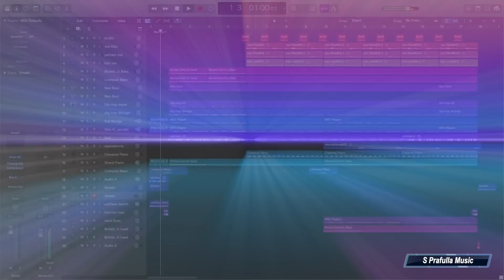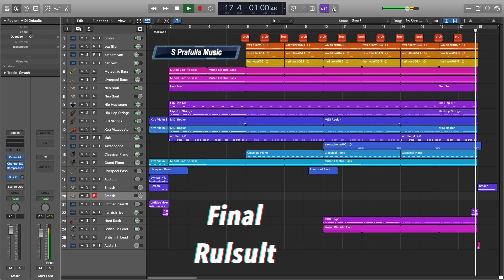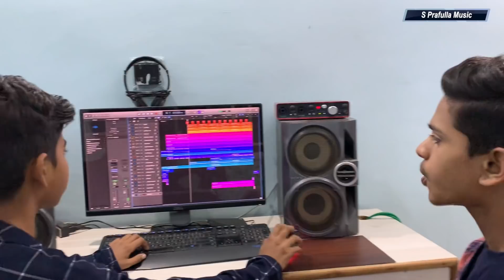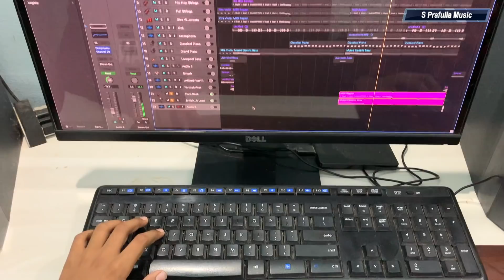SCAM 1992 THEME INSTRUMENTAL COVER BY HARISH & PRATHAMESH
sorry for spelling mistake ( final result )